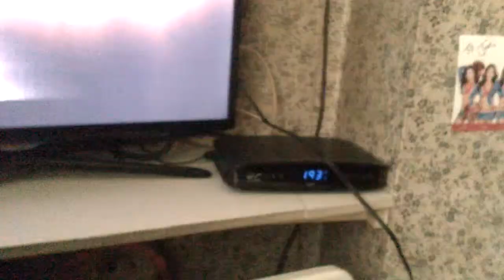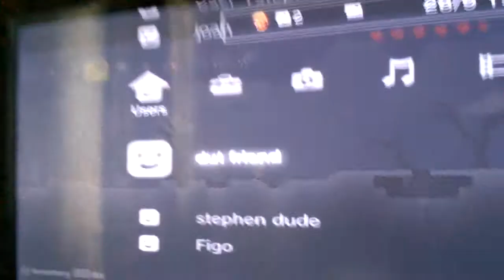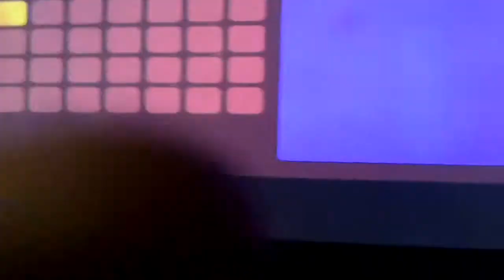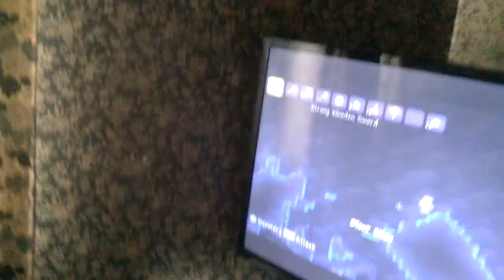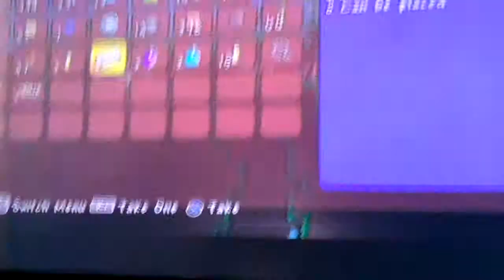PS3 terraria [5] Birthday special